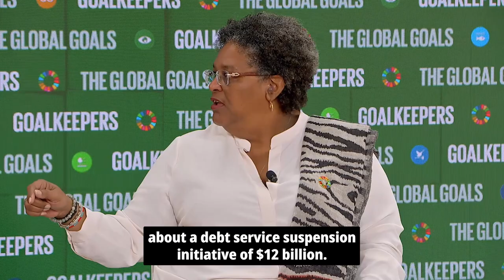Prime Minister Pedro Sánchez, Prime Minister Mia Mottley, Bill Gates, and Melinda French Gates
Broadcaster June Sarpong moderates a panel discussion with Prime Minister of Spain Pedro Sánchez, Prime Minister of Barbados Mia Mottley, Bill Gates, and Melinda French Gates at the 2022 Goalkeepers event in New York City. In this discussion, the panel touches on some of the most pressing issues of our time — from climate change and food security to international finance — and what the future of progress on these fronts should look like.

Progress is possible, but not inevitable. A better world by 2030 is well within our reach — if we work together.